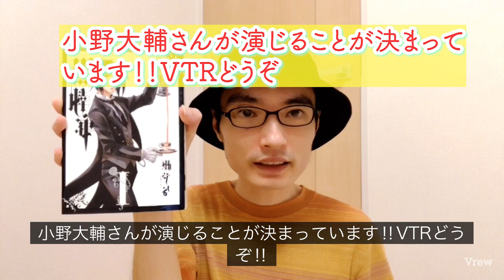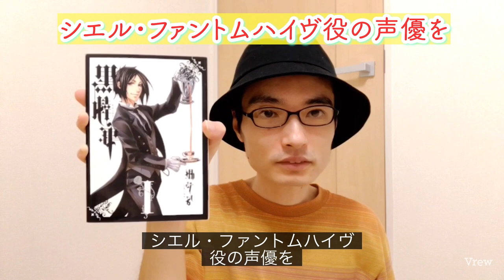黒執事アニメ新シリーズ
ついに‼️あの全世界累計発行部数3400万部の大ヒットコミック黒執事がついにテレビアニメ📺新シリーズが放送決定しまいました。‼️👏👏👏💯

19世紀英国――
名門貴族ファントムハイヴ家の執事セバスチャン・ミカエリスは
13歳の主人シエル・ファントムハイヴとともに
“女王の番犬”として裏社会の汚れ仕事を請け負っていた。
全世界シリーズ累計3,400万部を超え、その美しく緻密に描かれた世界観と
多彩なキャラクターで世界中のファンを魅了し続ける『黒執事』。
アニメ化6作目となる本作では、
監督に『3月のライオン』で繊細な世界観を映像に落とし込んだ岡田堅二朗、
シリーズ構成に『黒執事』1作目から脚本を執筆してきた吉野弘幸、
キャラクターデザインは『ホリミヤ』で総作画監督を務める清水祐実、
音楽は『Fate/Grand Order -絶対魔獣戦線バビロニア-』の川﨑龍、
制作会社は『ホリミヤ』『SPY×FAMILY』を手掛けるCloverWorksが担当。
継承と一新、実力派スタッフが映像を彩ります。